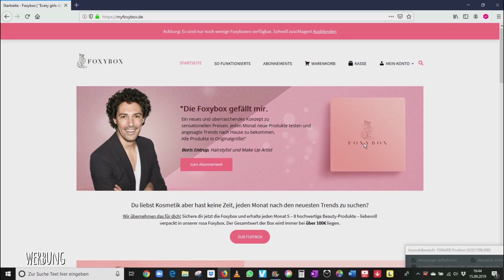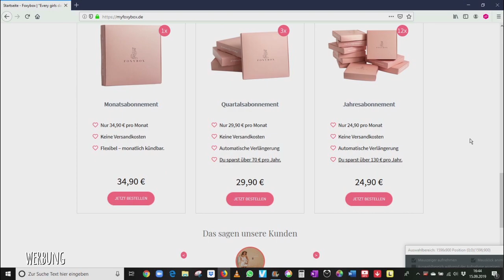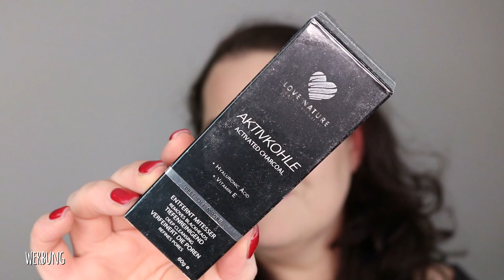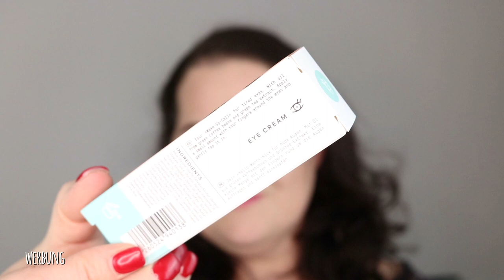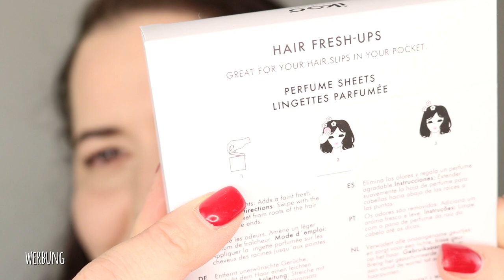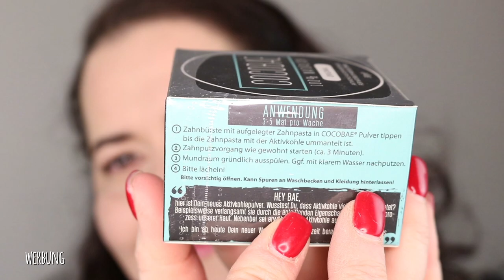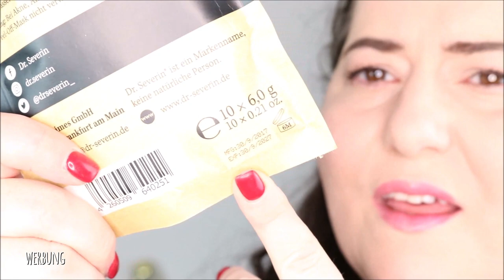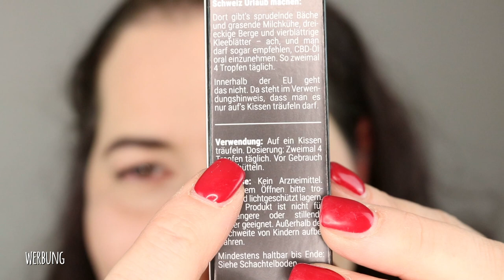1 Monat Lieferzeit für neue Beauty Box | Foxy Box | Unboxing August 2019| Top oder Flop?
Endlich ist sie da, eine neue Beauty Box. Entdeckt bei der lieben Frankas Favorites. Leider musste ich 1 Monat warten, bis die Box bei mir ankam. Ob der Inhalt die lange Wartezeit wett macht?
Top oder Flop? Was meint ihr?

Was ist Foxy Box?
"Du liebst Kosmetik aber hast keine Zeit, jeden Monat nach den neuesten Trends zu suchen?

Wir übernehmen das für dich! Sichere dir jetzt die Foxybox und erhalte jeden Monat 5 – 8 hochwertige Beauty-Produkte – liebevoll verpackt in unserer rosa Foxybox. Der Gesamtwert der Box wird immer bei über 100€ liegen.
Erhalte in jeder Box Produkte von den angesagtesten Brands, welche brandneu auf dem Markt erschienen sind!
In deiner Foxybox wirst du nur hochwertige Produkte in Originalgröße finden, Muster und Proben gibt es bei uns nicht! Der Gesamtwert deiner Foxybox wird immer 100€ überschreiten.
hochwertig
In Jeder Foxybox sind 5 bis 8 Premium-Produkte rund um das Thema Beauty enthalten. Egal ob Skincare, Haarpflege oder Health - lass dich überraschen und verzaubern."

Produktübersicht:
🍀Kokosnuss Aktivkohle Pulver für weisse Zähne von Cocobae
🍀Hair Fresh - UPS I Haarparfüm von IKOOS
🍀Augencreme von nocosmetics
🍀Deep Sea Miracle Elixir von Salted Beauty
🍀Aktivkohlemaske von Love Nature
🍀Anti Stretchmark Creme von Dr. Severin
🍀Blackhead Remover Peel off Masken von Dr. Severin
🍀Nutree CBD Öl - Entspannendes Hanftöl

SHOP EMPFEHLUNG
Abnehmen, Anti-Cellulite, Anti-Aging und Gesundheit: